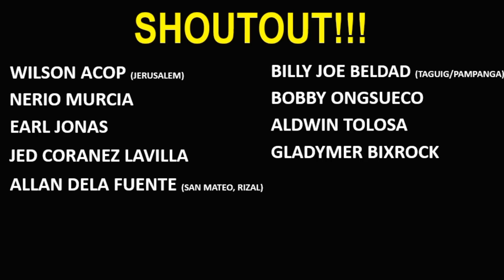GUMAPANG AT NAPALIPIT ANG PAA SA LAKAS NG KANAN NG PINOY BOXER